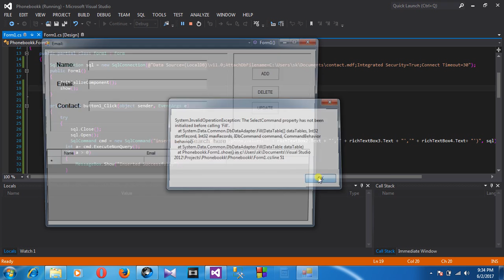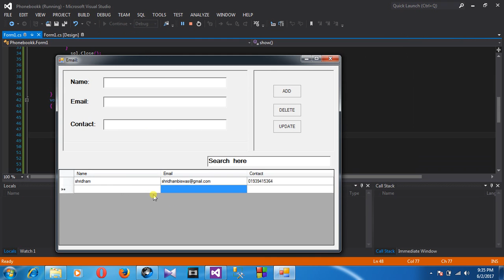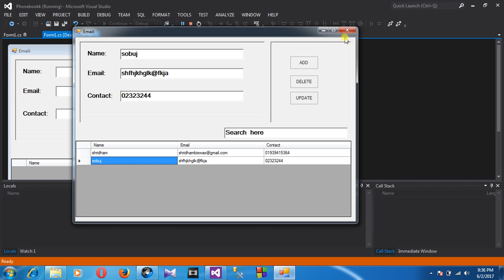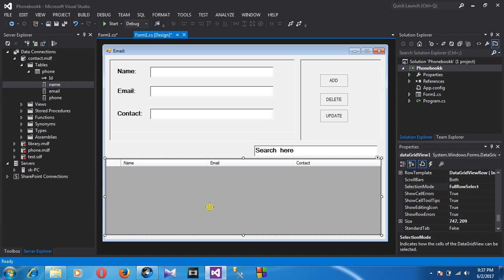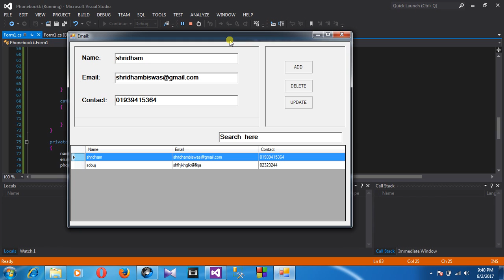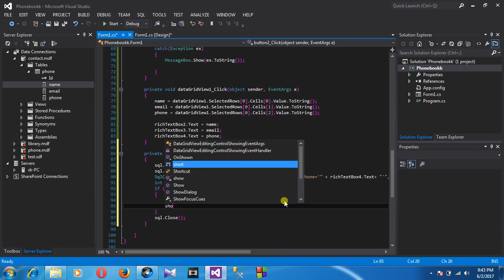C# and Desktop apps Part 7(Phonebook Part-three)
PhoneBook-Delete Data